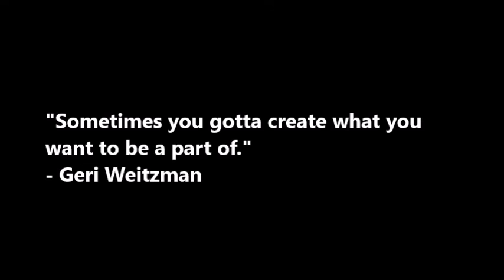How to Master Your Dark Side/Shadow Self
We ALL have a dark side that rears its head occasionally and can and WILL wreak havoc in our lives if we don't learn how to master it.  Here's a video that shows how to keep your dark side in check when it comes up.